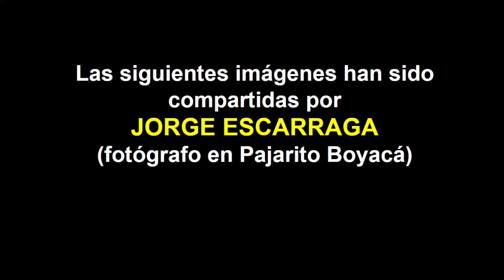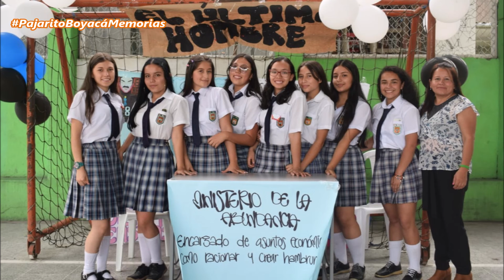Día del Idioma (IETA Sede Central)